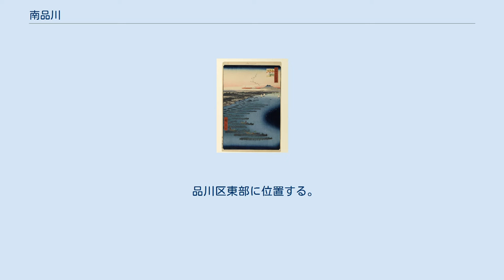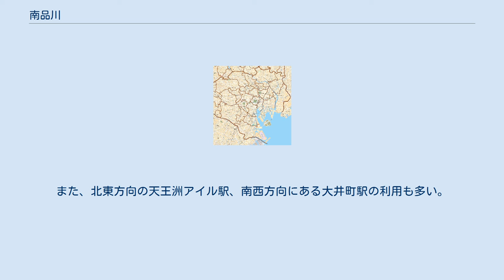南品川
日本 」 東京都 」 品川区 」 南品川 南品川（みなみしながわ）は、東京都品川区の地名。
現行行政地名は南品川一丁目から南品川六丁目。
 品川区東部に位置する。
北部は目黒川に接し、これを境に北品川に接する。
東部は元なぎさ通りに接し、これを境に東品川に接する。
南部は概ね東京都道420号鮫洲大山線に接し、東大井に接する。
西部はJR線（東海道本線など）の線路に接し、これを境に広町に接する（いずれも地名は品川区）。
町域内を南北に第一京浜が、南東部にはジュネーブ平和通り（第一京浜の交差点からは池上通りと名称が変わる）が通っており、五丁目内に仙台坂がある。
また北東部にはゼームス坂通りがある。
また東部の一丁目・二丁目・三丁目内には旧東海道が通っており、通り沿いは商店や寺院などかつての品川宿の名残を見ることができる。
 町域内には京急本線の線路が第一京浜と並行して走っている。
新馬場駅と青物横丁駅が置かれ、住宅地の他には寺院や商店、工場なども見られる。
 江戸時代の品川宿には非人頭松右衛門に支配された非人系部落があったが、第一京浜国道の建設に伴って南品川に移転した。
世帯数は約2000であった。
 歌川広重 2021年（令和3年）4月1日現在の世帯数と人口は以下の通りである。
 南品川における鉄道駅として、北東部の一丁目北端に京急本線新馬場駅の南口がある（北口は隣の北品川）。
南東部の三丁目には隣の青物横丁駅がある。
また、北東方向の天王洲アイル駅、南西方向にある大井町駅の利用も多い。
他に、大井町駅からのバス路線の利用もある。